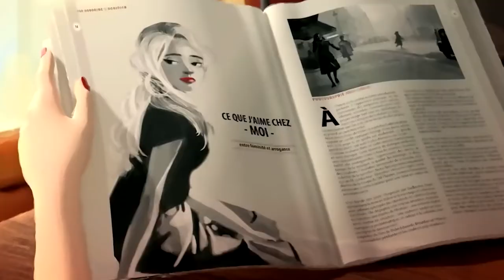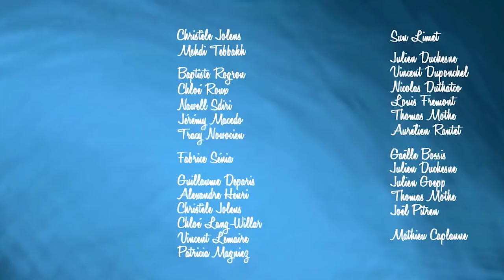Reflexion | Αντανάκλαση | Κινούμενα Σχέδια | Ταινία της εβδομάδας | Animation Film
"Reflexion  - Αντανάκλαση "

Περίληψη:
Η ταινία περιγράφει την ανησυχία των γυναικών σχετικά με τον τρόπο εμφάνισής τους. Μόνο όμως των γυναικών; Δείτε την ως το τέλος…

Μια γαλλική παραγωγή κινουμένων σχεδίων σε σκηνοθεσία Yoshimichi Tamura.
Παραγωγή: Planktoon
Επεξεργασία: Cosmostudio
Σκηνοθεσία: Yoshi Tamura/Planktoon

7Arts would like to thank you for the continuous support.